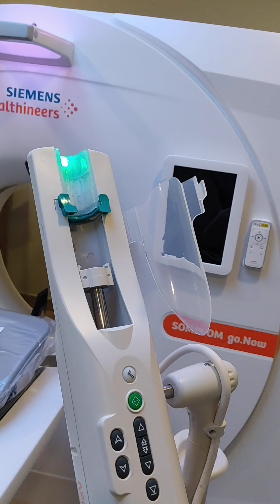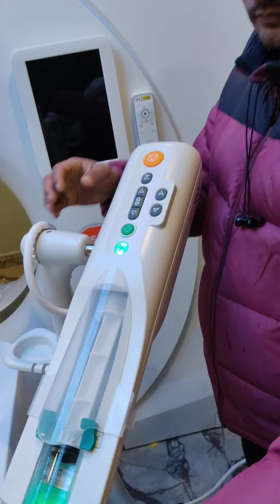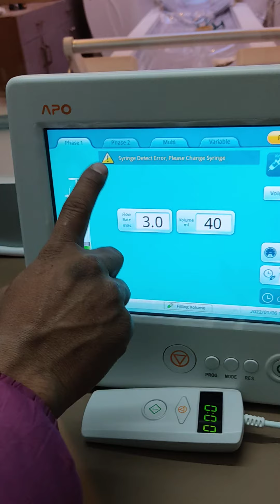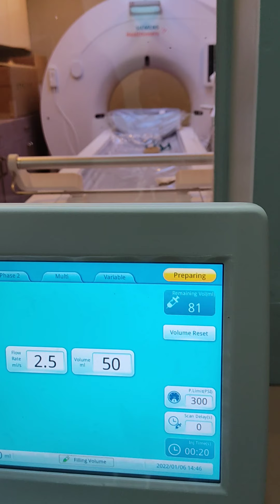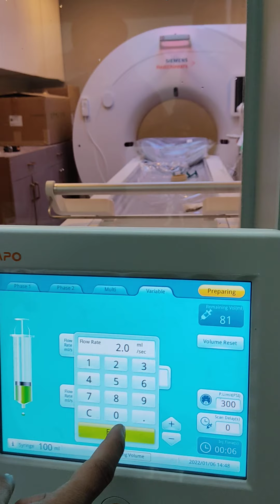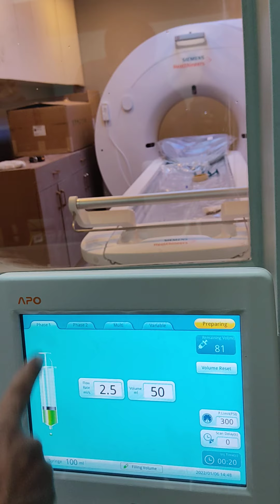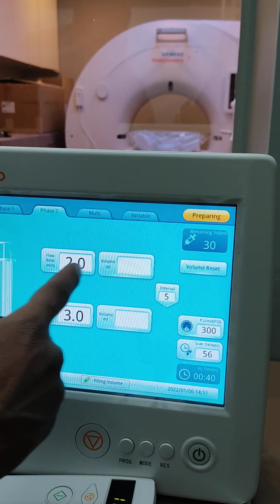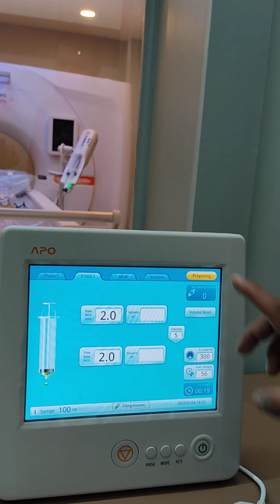APOLLO RT INJECTOR; APO100 CONTRAST PRESSURE INJECTOR DEMO